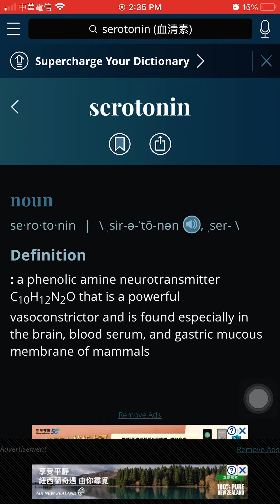serotonin (血清素) 英文字典的素材